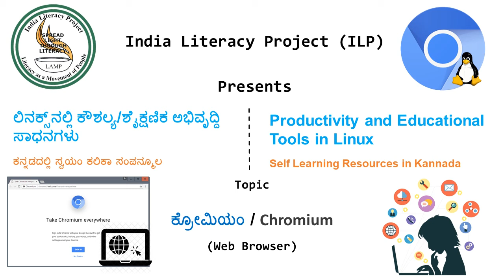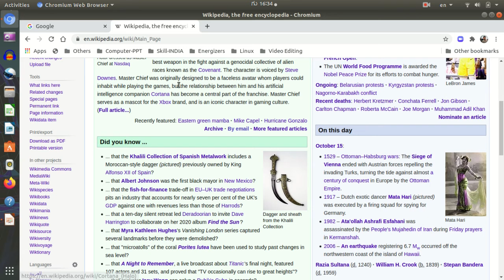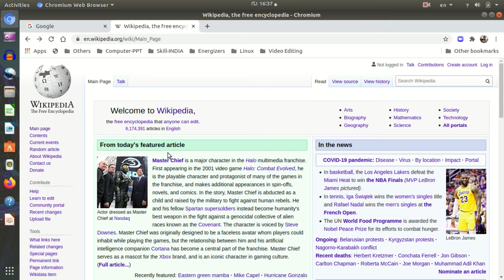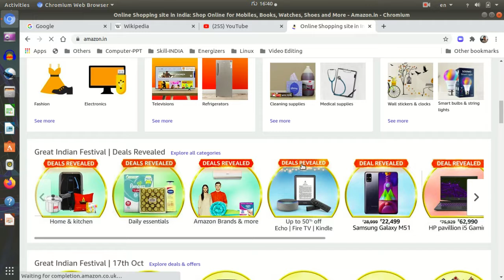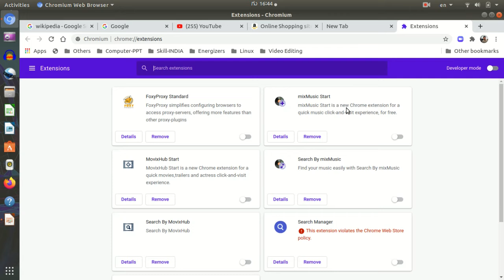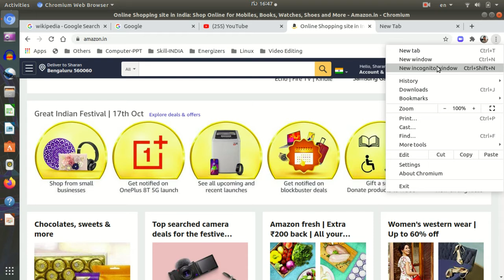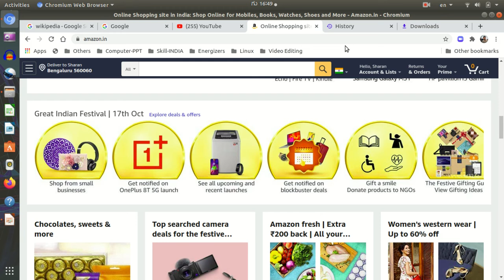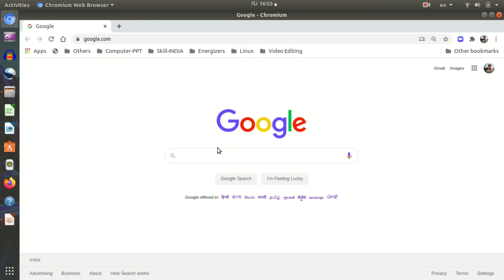Chromium-Ubuntu-Kannada- Session 2 - ಕ್ರೋಮಿಯಂ -ಉಬಂಟು-ಕನ್ನಡ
ಕ್ರೋಮಿಯಂ ಅಂತರ್ಜಾಲವನ್ನು ಅನುಭವಿಸಲು ಉಪಯೋಗಿಸುವ ವೆಬ್ ಬ್ರೌಸರ್  / Chromium is an open-source browser to experience the web.

ವೆಬ್ ಬ್ರೌಸರ್ ಎನ್ನುವುದು ಅಂತರ್ಜಾಲದಲ್ಲಿ ಮಾಹಿತಿಯನ್ನು ಪಡೆಯಲು ಮತ್ತು ಲಭ್ಯವಿರುವ ವಿಷಯವನ್ನು ಅನುಭವಿಸಲು ಬಳಸುವ ಸಾಧನವಾಗಿದೆ. ಕ್ರೋಮಿಯಂ ಅಂತರ್ಜಾಲವನ್ನು ಅನುಭವಿಸಲು ಉಪಯೋಗಿಸುವ ಒಂದು ವೆಬ್ ಬ್ರೌಸರ್ ಆಗಿದೆ.

A web browser is a tool that is used to access information on the internet and experience the available content. Chromium is an open-source browser to access/experience the internet.